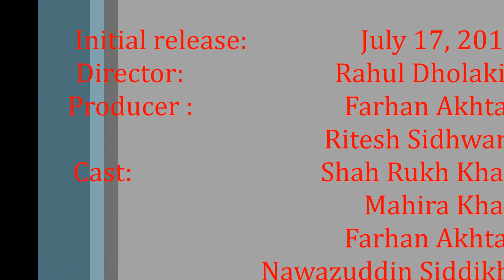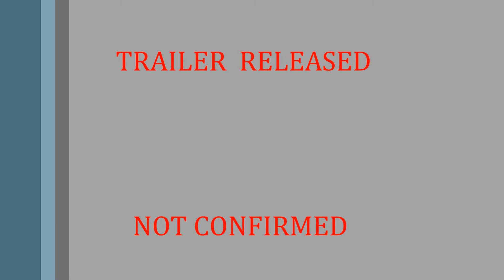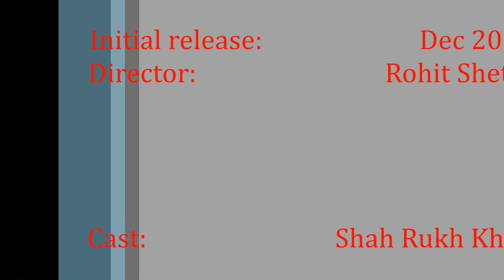Shahrukh Khan Upcoming Movies 2015-2018 (updated)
here we publish the recently upcoming movies of shahrukh khan.